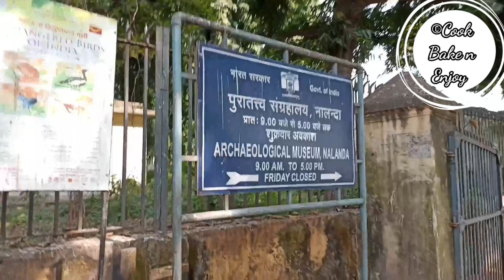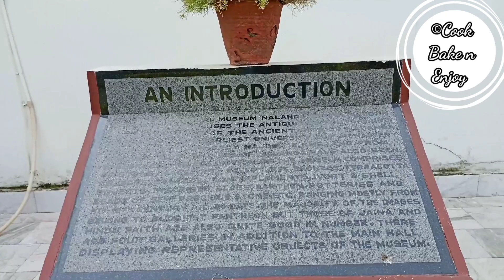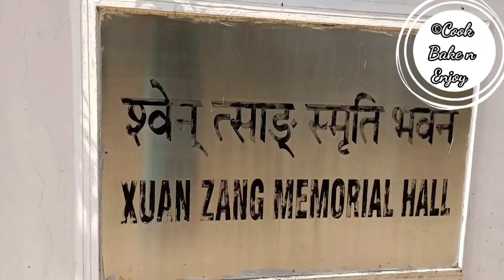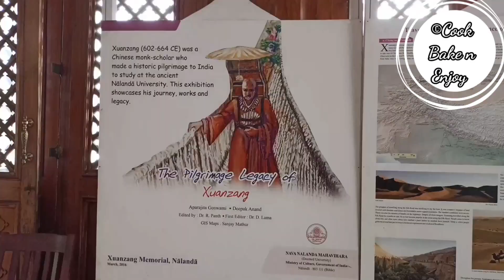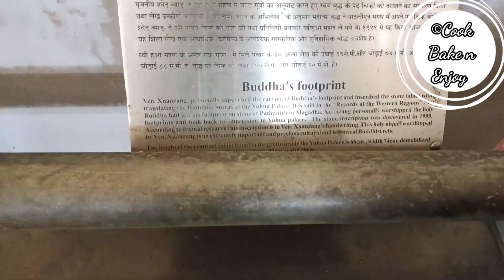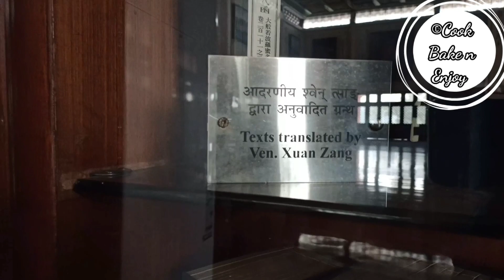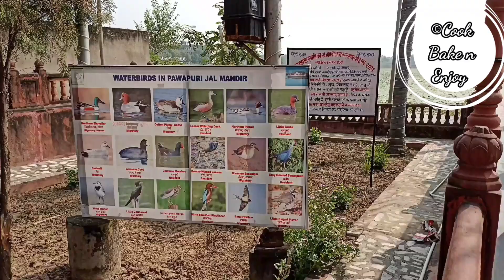Tourist Places Near Nalanda | Huang Tsang Memorial Hall | Pawapuri Jal Mandir | Kolkata to Rajgir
About Cook Bake n Enjoy:
We are Sayantani and Sourovi. We are passionate about foods...means any kinds of food. Travelling is meditation to us. There are many shades of our passions. We would love to share our passions with you all.